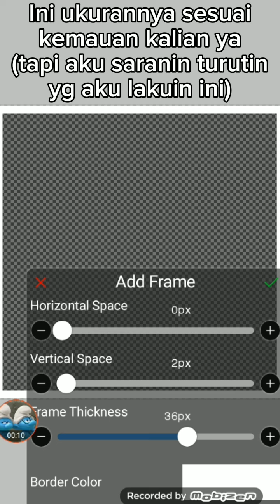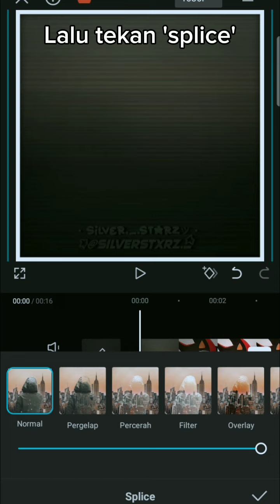Cara membuat efek frame buat ngedit! [Tutorial] || maaf kecepatan 😓🙏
Maaf ya kalo tutor nya agak kecepatan.. Moga bermanfaat, ya!